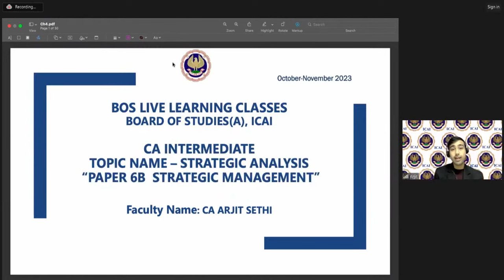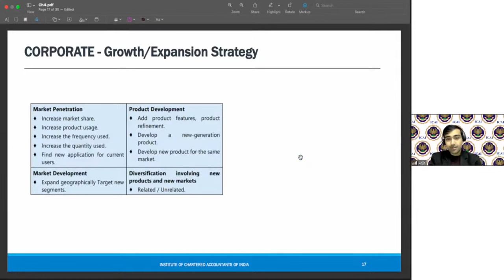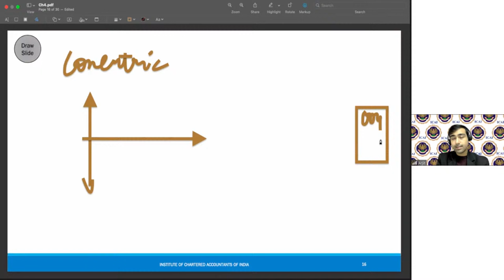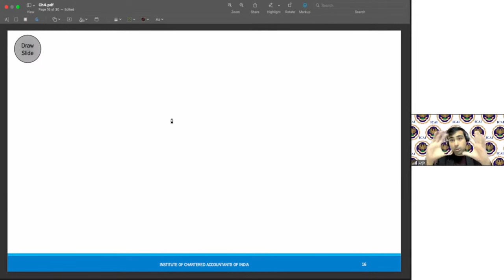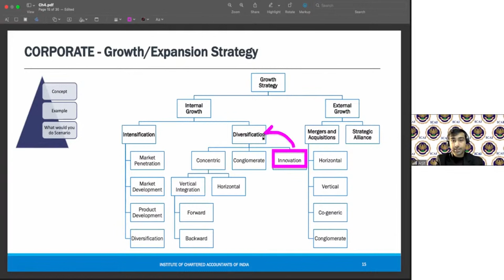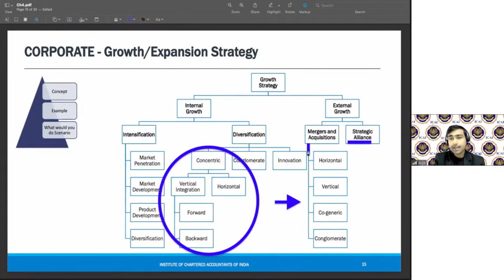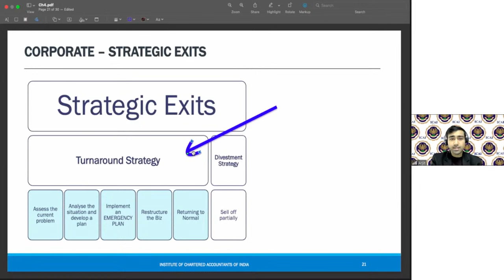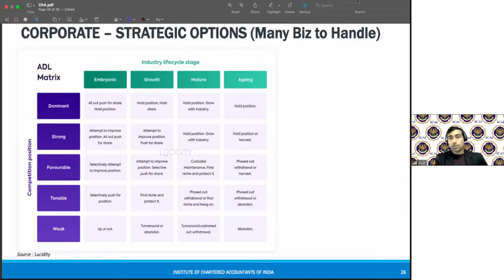Intermediate Paper 6B: FM & SM | Topic: Chapter 4 : Strategic Choices | Session 1 | 18 Nov, 2023